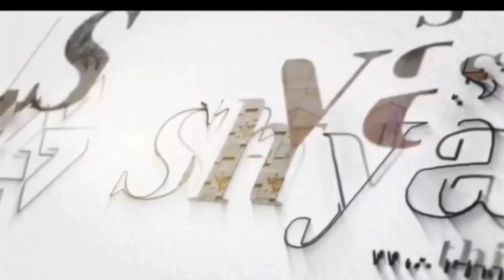Natural stone cladding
All Types Natural stone cladding in Gulbarga Karnataka 💫